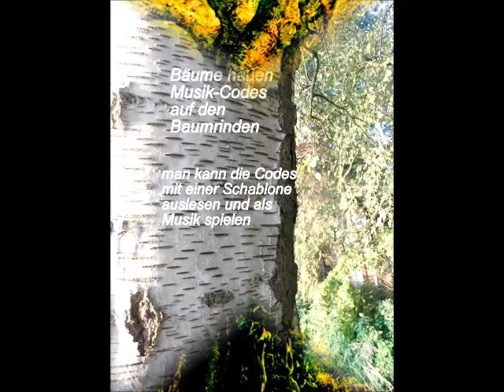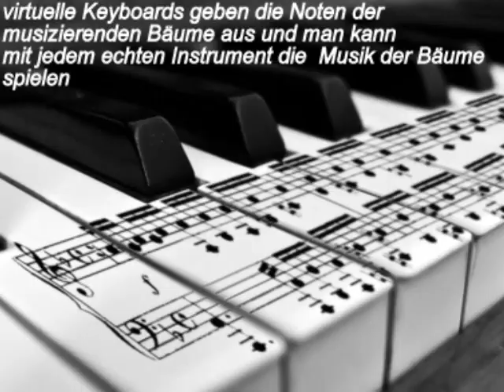Music Nature Universe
Musik der Bäume
Sie tragen Musik-Codes
Entdecker & Autor: Volker Scheffler